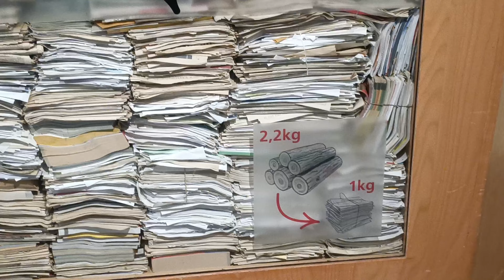پارت آخر باغ وحش زوریخ را بیننده باشین .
باغ وحش زوریخ، که به نام Zürich Zoo نی شناخته می‌شود، یکی از معروف‌ترین و بزرگ‌ترین باغ وحش‌های سوئیس است. این باغ وحش در سال 1929 تأسیس شد و در منطقه Zürichberg در نزدیکی شهر زوریخ قرار دارد. برخی از ویژگی‌ها و اطلاعات مهم در مورد این باغ وحش عبارتند از:

1. **تنوع زیستی**: باغ وحش زوریخ میزبان بیش از 380 گونه مختلف از حیوانات است. این شامل پستانداران، پرندگان، خزندگان و دوزیستان می‌شود.

2. **زیستگاه‌های طبیعی**: یکی از ویژگی‌های برجسته این باغ وحش تلاش برای ایجاد زیستگاه‌های طبیعی برای حیوانات است. این باغ وحش دارای مناطق بزرگی مانند جنگل‌های بارانی ماسوالا و دشت‌های آفریقایی است که حیوانات در محیطی مشابه زیستگاه طبیعی‌شان زندگی می‌کنند.

3. **جنگل بارانی ماسوالا**: این منطقه شبیه‌سازی شده از جنگل‌های بارانی ماداگاسکار است و یکی از بزرگترین زیستگاه‌های داخلی در جهان به شمار می‌رود. بازدیدکنندگان می‌توانند در این جنگل بارانی قدم بزنند و حیوانات متنوعی را مشاهده کنند.

4. **محافظت و آموزش**: باغ وحش زوریخ به حفاظت از  cگونه‌های در خطر انقراض و آموزش بازدیدکنندگان در مورد حفاظت از محیط زیست اهمیت زیادی می‌دهد. برنامه‌های آموزشی متعددی برای کودکان و بزرگسالان در این باغ وحش برگزار می‌شود.

5. **تحقیقات علمی**: این باغ وحش با دانشگاه‌ها و مؤسسات تحقیقاتی همکاری می‌کند و به تحقیقات علمی در زمینه حفاظت از حیوانات و زیستگاه‌های آن‌ها می‌پردازد.

6. **فعالیت‌ها و نمایش‌ها**: باغ وحش زوریخ دارای برنامه‌های نمایشی و آموزشی متعددی است که شامل نمایش‌های حیوانات، راهنماهای آموزشی و تورهای ویژه می‌شود.

باغ وحش زوریخ یکی از مقصدهای محبوب گردشگران و خانواده‌ها است و بازدید از آن تجربه‌ای آموزنده و لذت‌بخش برای همه سنین فراهم می‌آورد.برای پست‌های مرتبط با باغ وحش زوریخ در شبکه‌های اجتماعی، می‌توانید از هشتگ‌های زیر استفاده کنید:

The Zurich Zoo, also known as Zürich Zoo, is one of Switzerland's most renowned and largest zoos. It was established in 1929 and is located in the Zürichberg area near the city of Zurich. Here are some key features and information about Zurich Zoo:

1. **Biodiversity**: Zurich Zoo is home to over 380 different species of animals, including mammals, birds, reptiles, and amphibians.

2. **Natural Habitats**: A standout feature of this zoo is its effort to create natural habitats for the animals. The zoo includes large areas like the Masoala Rainforest and the African Savannah, where animals live in environments similar to their natural habitats.

3. **Masoala Rainforest**: This area simulates the rainforests of Madagascar and is one of the largest indoor habitats in the world. Visitors can walk through this rainforest and observe a wide variety of animals.

4. **Conservation and Education**: Zurich Zoo places great emphasis on the conservation of endangered species and educating visitors about environmental protection. Numerous educational programs are offered for both children and adults.

5. **Scientific Research**: The zoo collaborates with universities and research institutions, contributing to scientific research on animal conservation and their habitats.

6. **Activities and Exhibitions**: Zurich Zoo features various educational and entertaining programs, including animal shows, guided tours, and special exhibits.

Zurich Zoo is a popular destination for tourists and families, offering an educational and enjoyable experience for all ages.